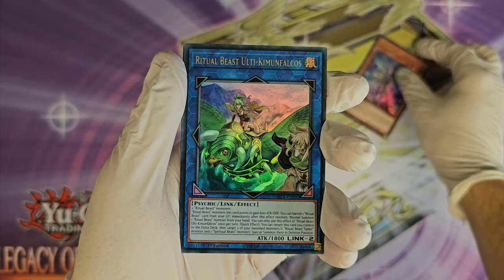Yu-Gi-Oh! - Battles of Legend: Terminal Revenge [BLTR] Booster Opening 03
Booster opening! Yu-Gi-Oh! - Battles of Legend: Terminal Revenge [BLTR] booster opening. The full video of my opening short but in better quality and without background music. What cards are inside this booster? Yu-Gi-Oh! - Battles of Legend: Terminal Revenge [BLTR] Booster Opening 03. Unboxing like, you ordered something from Wish!

遊戯王カードゲーム - Battles of Legend: Terminal Revenge [BLTR]

0:00 Opening
0:14 Cards
0:32 Good pull?